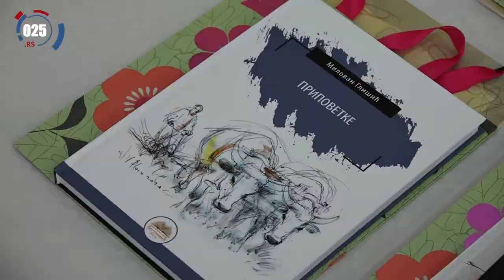Apatinskim osnovcima svečano uručene Vukova i specijalne diplome